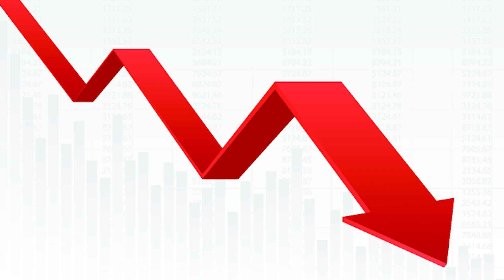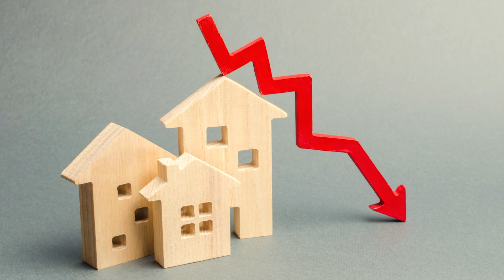My Best Predictions for 2023’s Housing Market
“What will happen to our housing market in 2023?” People have been asking me this almost every day. The truth is that no one knows for sure–however, we can lean on past trends and market data to get a pretty good picture of where the market is at. If my predictions are correct, it looks like the future of 2023’s market will hinge on affordability.

The decision to buy or sell a home shouldn’t be made lightly. Here at the Will Cook Group, we want to help make that decision easier by providing you with relevant, educational information about California real estate and the California real estate market right here on our YouTube channel. Whether you’re looking for helpful tips about buying a home, selling a home, or the latest market statistics, we’re here to bring that information together all in one place. We have a passion for helping homebuyers and home sellers achieve their goals and we’d love to talk to you about how we might help you achieve yours.

Will Cook
CA BRE #01879277
Will Cook Group
Equity Union Real Estate
WillCookGroup.com